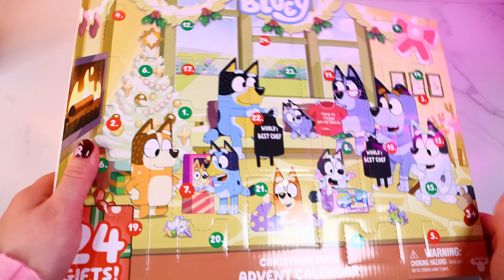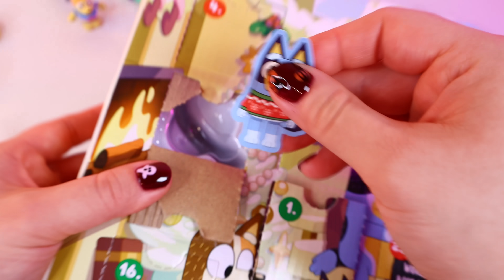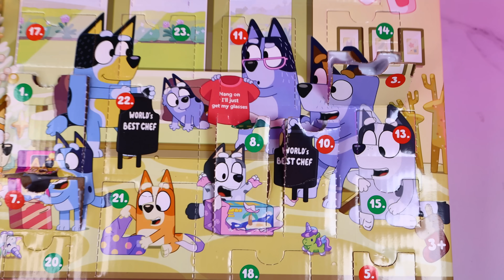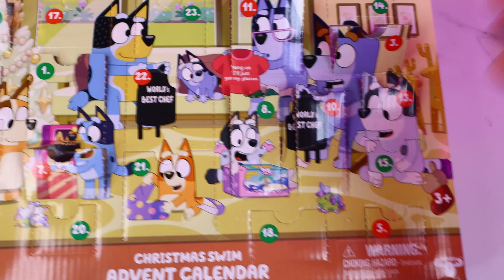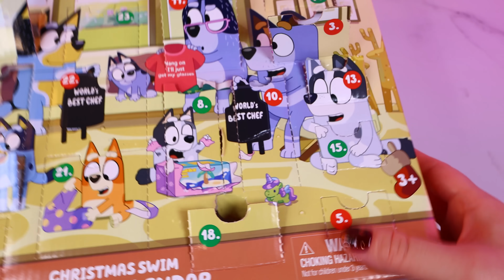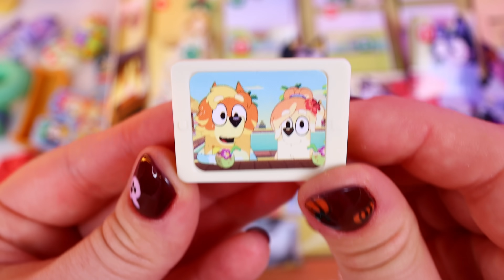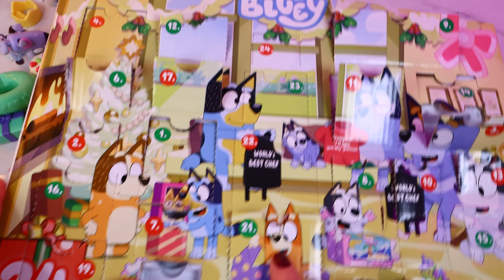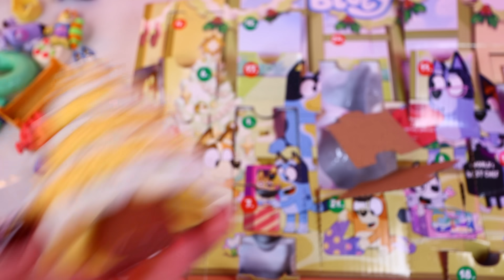BLUE 🐶💙 Otwieram CAŁY KALENDARZ ADWENTOWY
Otwieram kalendarz adwentowy z figurkami z bajki Bluey 💙Blue to słodki piesek a ja uwielbiam pieski! :D